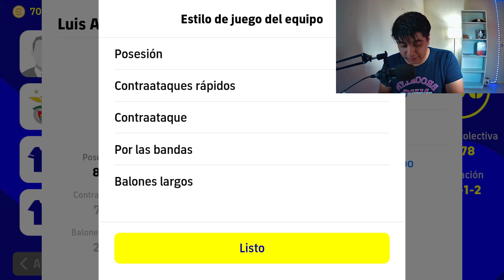Usamos FORMACIÓN de 5 DEFENSAS 😎🔥 *Remontada Épica* | eFootball Mobile 2022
Capítulo #3 de Review de Formaciones
Esta vez usamos la formación 5-2-1-2 (ataque de rombo) y veremos que tal va 🔥